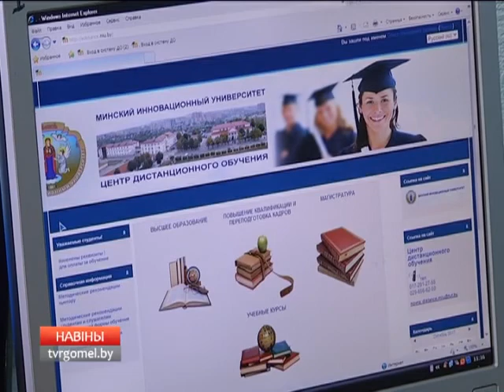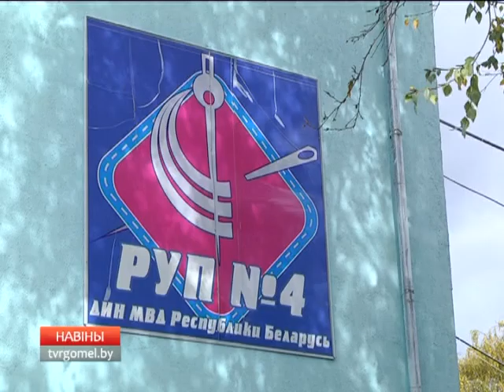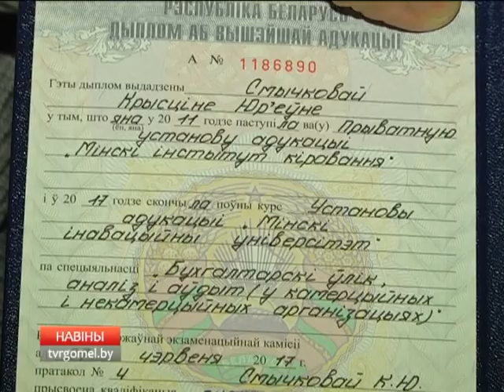13 10 2017 НОВОСТИ